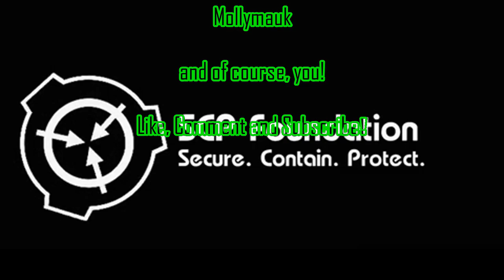The SCP Files: 096 (Short Horror Film)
Prepare to have your world view changed as you examine our files. The World is far more frightening than you have been led to believe. SCP File 096 is available now!

This is a short fan film inspired by the SCP Foundation and SCP-096.

Starring:
Gaston
The IonPudge
Cakemaster
Ir0N
Ehhhvah